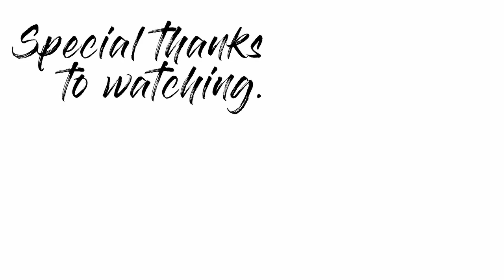新潟清津渓谷へ行くバイク旅⑩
BIKE関連の動画を多くUPしています。

Grasstracker BIGBOY
gsx-r1000r
乗りたい。

音声効果音はこちらフリーのものです